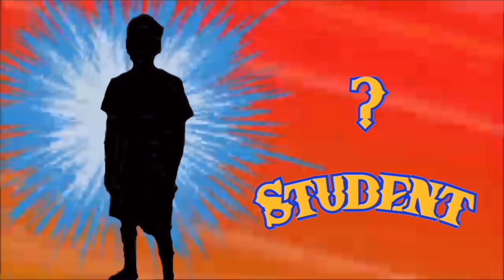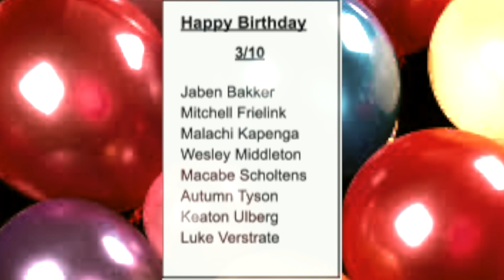Eagle Eye 3:10:22